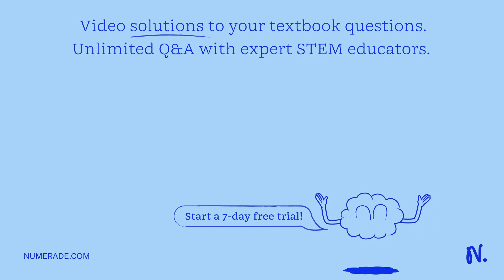Directions: Complete the cloze passage about the digestive system with the words in the box below. …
Directions: Complete the cloze passage about the digestive system with the words in the box below. Write down your answer on a separate sheet and follow the numbering given in the blanks. The human digestive system is a group of organs that break down food, absorb and remove unused waste out of the body. Digestion begins in the mouth where food starts to break down. Chewed food then travels down the esophagus into the stomach. The stomach produces acid to help break down food. Hydrochloric acid is dangerous, as it can burn the stomach. To prevent this, the stomach is coated in a slimy substance called mucus. From the stomach, liquid food travels to the small intestine where it is absorbed through    quot;tentacles   quot; called villi. The liver and pancreas help absorb nutrients in the small intestine. Nutrients absorbed from the small intestines are sent to the liver where it filters. The leftover liquid food is sent to the large intestine and turns it into waste. The rectum is the last chance for the body to absorb nutrients before it is stored in the anus as poop. When we go to the bathroom, poop exits our body from the anus.